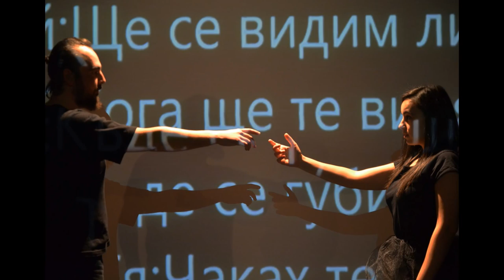The Blind, directed by Krasimira Dukovska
actors Hristiyana Stoimenova, Sonya Kovchezlieva, Natali Yordanova,  Boyana Andreeva, Stefani Aldimirova, Veselina Boyadjieva, Iliyana Krusheva, Lucho Doynov, Berkay Beder, Rumen Hristov, Tomi Mihailov